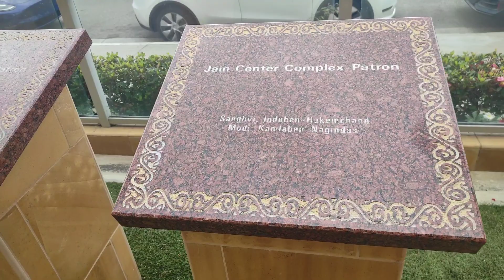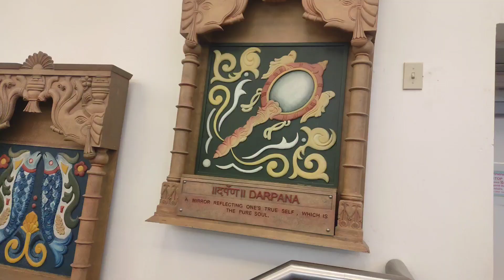Jain Center of Southern California | Jain temple in America| Paryushan Parva 2023 in USA | JCSC